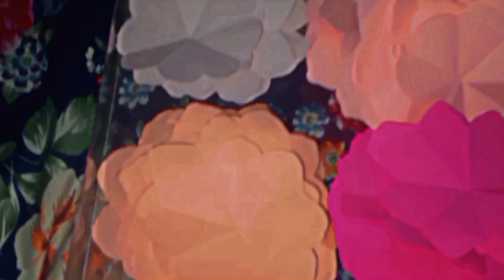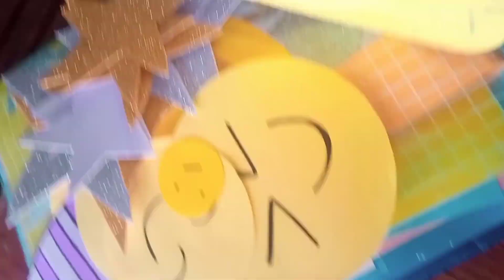Farewell prep vlog |vlog of a week| Farewell•Wedding•Crafts